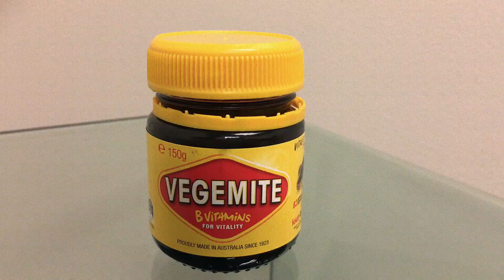Our students tried Vegemite for the first time!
What adjective is the best to describe Vegemite's flavour?

*Thanks to all students who participated in this little experiment!*